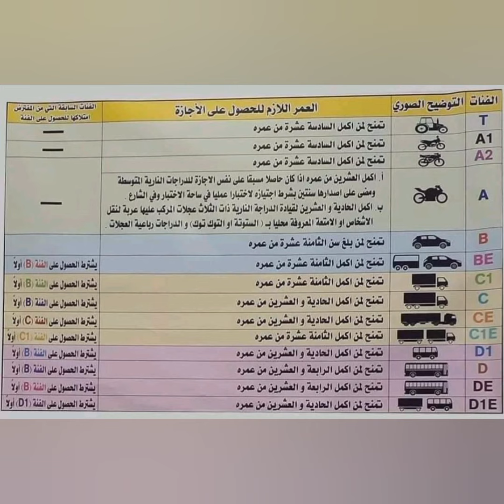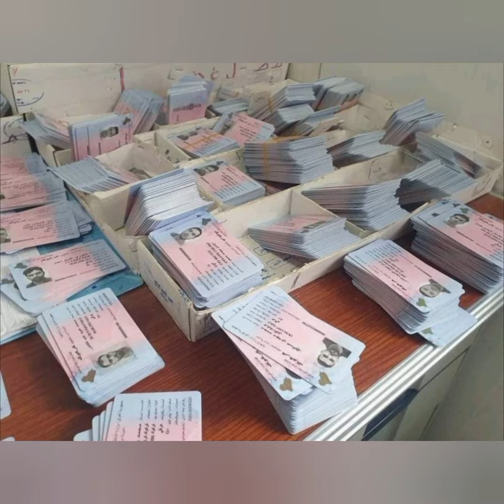اجراءات اصدار اجازة السوق لأول مرة الطريقة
اجراءات إصدار إجازة السوق لأول مرة في العراق
سعر التكلفة كم تكلفك من المال
وماهي أسباب التأخير
احرار الجنوب عدت لكم تقرير مفصلا بسيط عن سير الإجراءات والتكلفة لإصدار هذا الوثيقة أو الرخصة في قيادة المركبات
احرار الجنوب
اخبار
عاجل
وثائقي